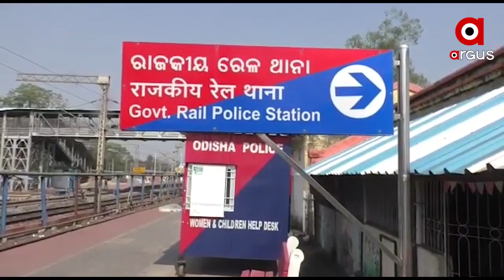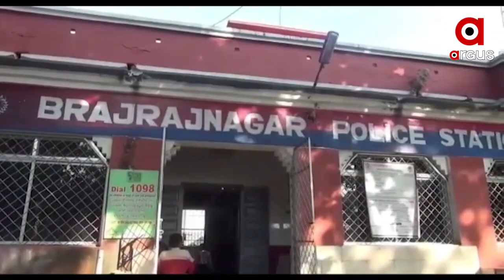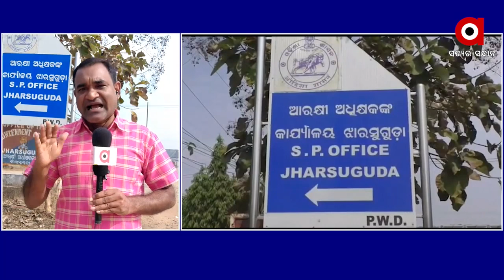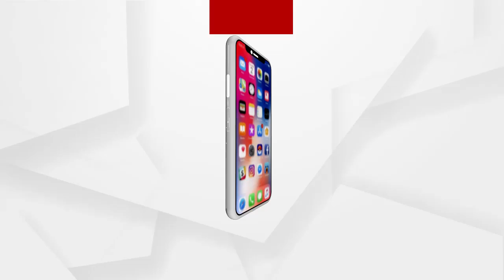NEWSROOMLIVE: ମୋନିକା ମୃତ୍ୟୁ ଏବେ ବି ରହସ୍ୟ